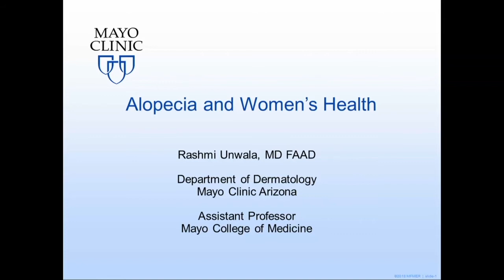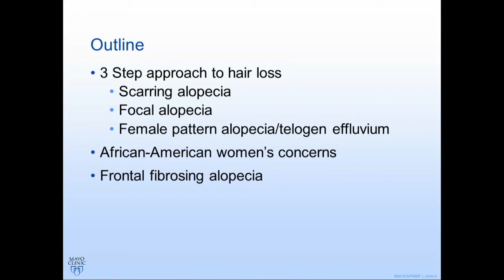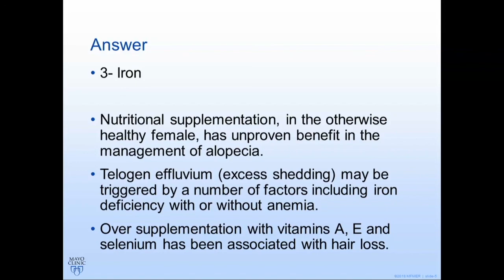Alopecia & Women's Health by Rashmi Unwala, MD | Preview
Rashmi Unwala, MD, discusses Alopecia including Frontal fibrosing Alopecia, African-American Women's concern and her 3 step approach to hair loss: scarring Alopecia female pattern alopecia/telopgen effluvium and focal alopecia.

Check out this preview of Rashmi Unwala’s informative medical talk about Alopecia & Women's Health. You can view the full video and many others like this by being a subscriber. Learn from the world's best doctors, online with GIBLIB!